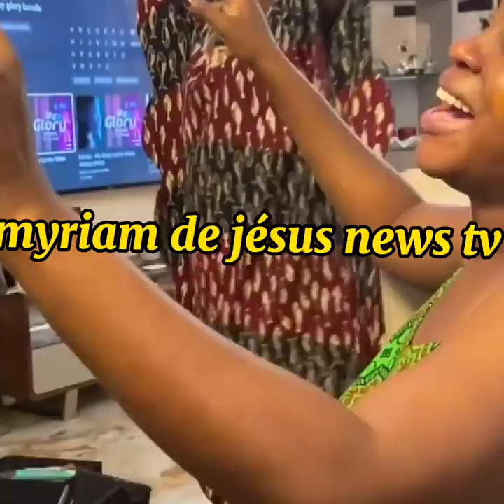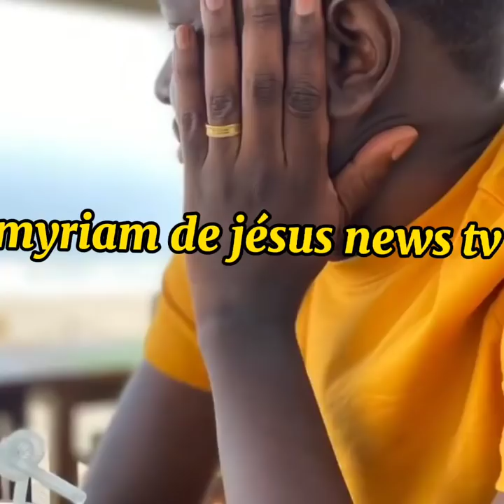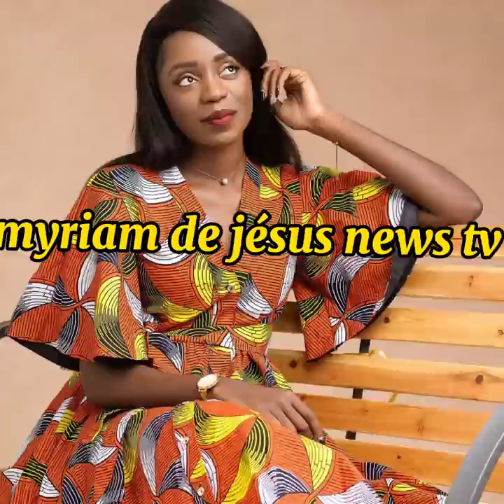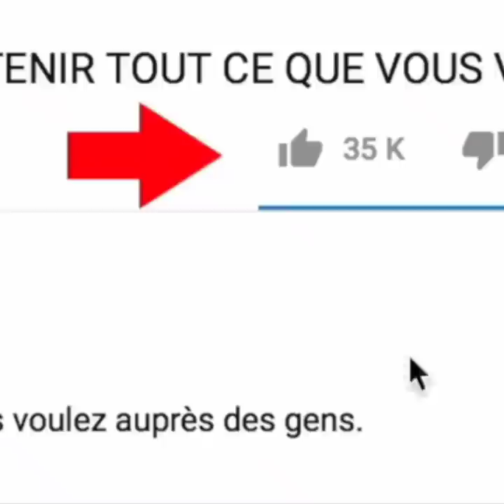L'AMBIANCE DANS LA FAMILLE DALO APRÈS L'ARRIVÉE DU BÉBÉ D'EUNICE DALO ET LORD LOMBO,ROLAND,VIVIANE